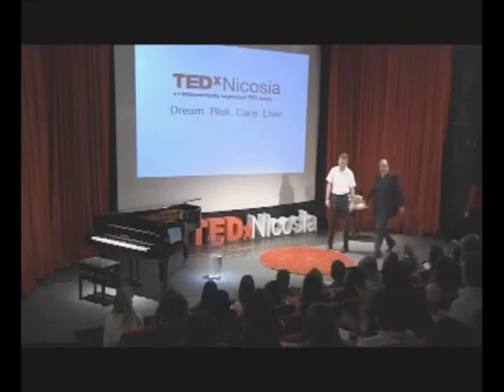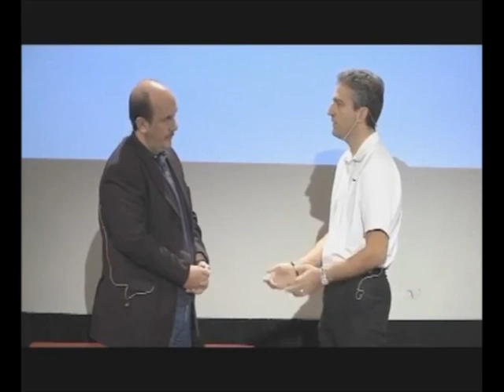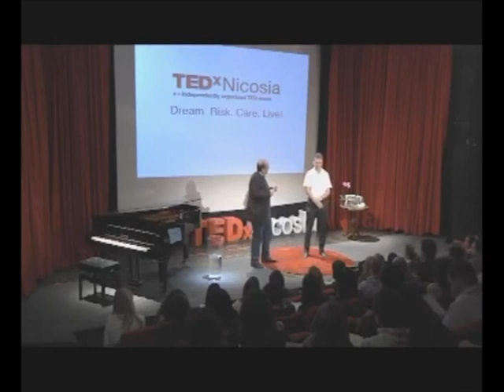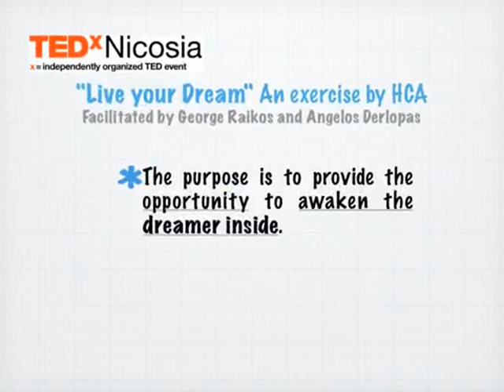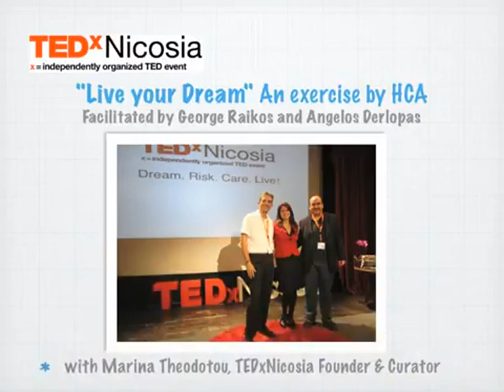2011: TEDx Nicosia, Cyprus Workshop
Are you looking for inspiration and insights on how to achieve your goals and make a positive impact in the world? 🤔 Then you won't want to miss our video featuring Angelos Derlopas and his TEDx workshop from 2011! As a highly respected coach and thought leader in the field of coaching, Angelos shares his insights and strategies on how to unlock your full potential and create meaningful change in your life. From understanding the power of vision and intention to developing the skills and mindset needed to succeed, he provides practical tips and advice that will help you achieve your dreams and make a difference in the world. In this inspiring and thought-provoking video, you'll gain a deeper understanding of how to approach personal growth and development in a way that empowers you to achieve your goals and create a better future. Whether you're just starting out on your journey or looking for ways to take your existing practice to the next level, this video is a must-watch. So don't miss out on this incredible opportunity to learn from one of the best coaches in the business! Tune in now to our "TEDx Workshop 2011 - Angelos Derlopas" video, available on our YouTube channel. 🎥